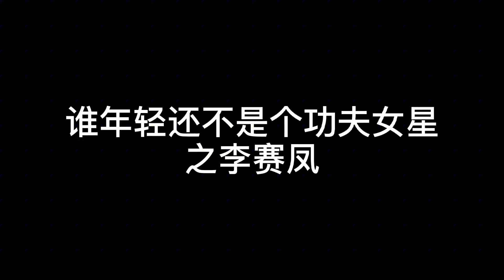最美的功夫女星，明明可以靠脸吃饭，非要靠实力！有多少人认得她